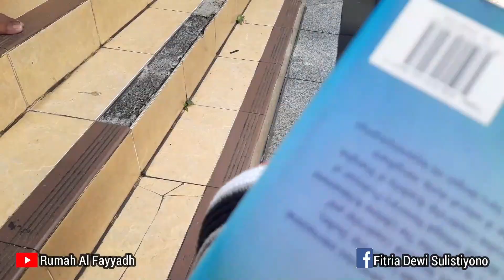KEINDAHAN MASJID RAYA KOTA BOGOR